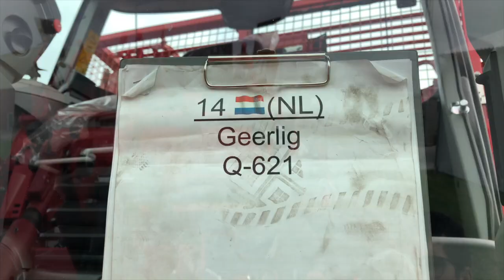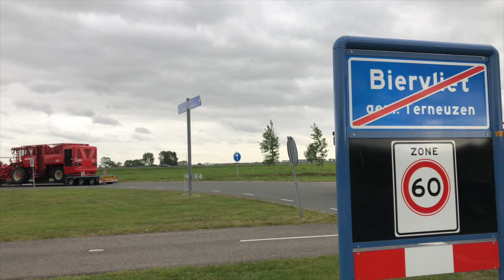Aflevering van drie Vervaet bietenrooiers naar de Flevopolder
Aflevering van drie Vervaet bietenrooiers naar de Flevopolder. Rond september staat het terrein van Vervaet in het teken van afleveringen van bietenrooiers. Dit jaar heeft Vervaet een persoonlijk record verbroken door 20 nieuwe Vervaet bietenrooiers te verkopen in Nederland.